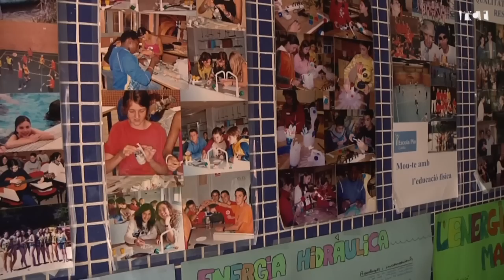L'Escola Pia mostra el seu projecte educatiu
L'Escola Pia de Calella ha celebrat un any més una jornada de portes obertes amb l'objectiu de donar a conèixer el seu projecte educatiu i les seves instal·lacions. Una educació basada en l'humanisme cristià i el foment dels valors.